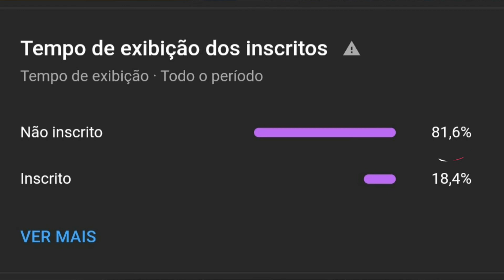TÁTICA IDEIAL do FLAMENGO no SOCCER MANAGER 2022!!! 🔴⚫ ( FORMAÇÃO 4-1-4-1) | SM22 TÁTICAS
📌 Neste vídeo apresento uma tática excelente do FLAMENGO no Soccer Manager 2022!!! 🔴⚫

00:00 - Introdução
00:32 - Calendário
01:12 - Flamengo x Palmeiras
03:16 - River Plate x Flamengo
05:22 - Inscreva-se
05:43 - Atlético-MG x Flamengo
08:01 - Resumo da Tática
08:45 - Tática do Flamengo
10:00 - Fim